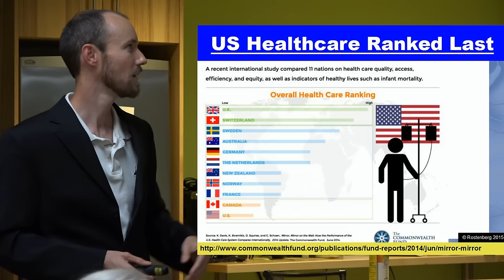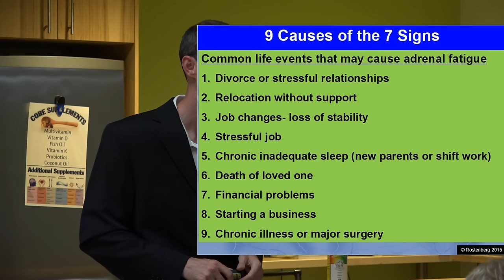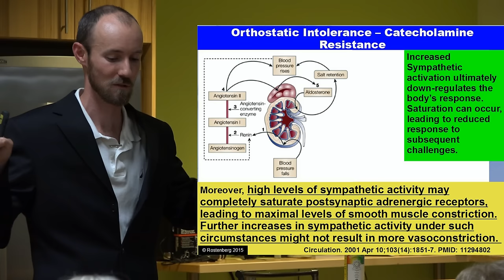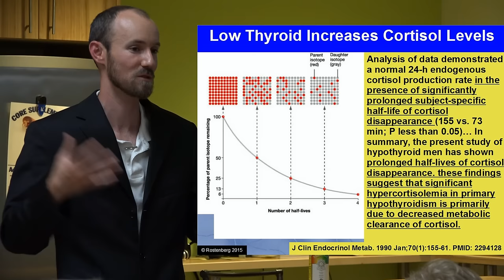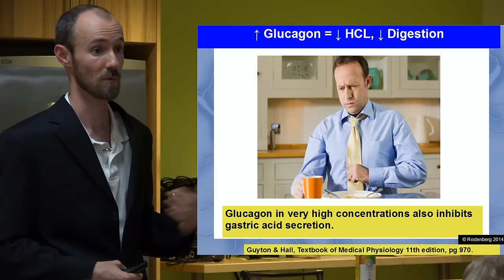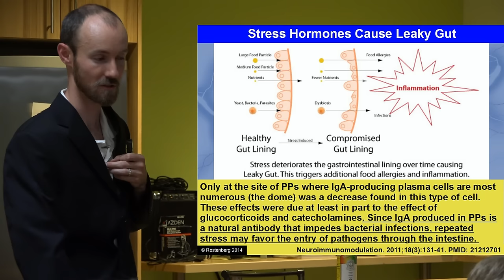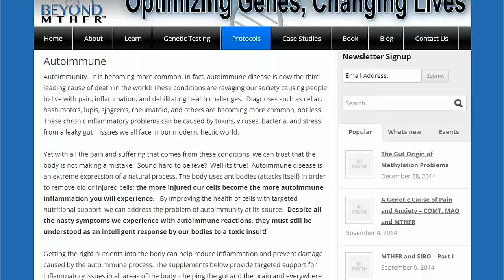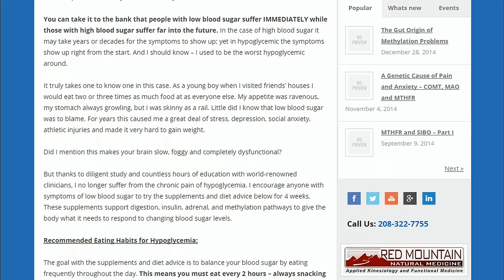Adrenal Fatigue: The 7 Signs of Adrenal Stress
Adrenal fatigue is the most over-looked and unrecognized health condition in our society.  Join Dr. Rostenberg for this information-packed presentation on how to identify the 7 Signs of Adrenal Stress.  Symptoms such as dizziness, fatigue, poor sleep, weak immune system, hormone imbalance, and blood sugar issues are all related to adrenal stress.

Listen to Dr. Rostenberg explain how these common health issues are warning signs of a body that is stressed out and over-worked.  You will learn to recognize the signs of adrenal fatigue in yourself and those around you.  That way you will be able to prevent the health issues that come from chronic adrenal stress!